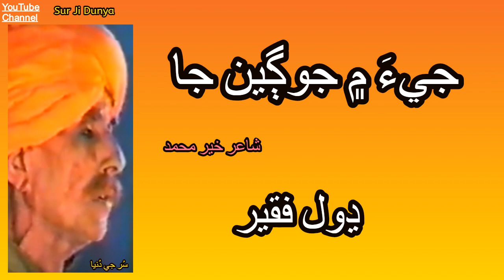Dhol Faqeer | Jea Ma Jogian Ja Poet Khair Muhammad - Sindhi Sufi Kalam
Dhol Faqeer Je Awaz Me Talibul Moula Ji kafi Jea Ma Jogian Ja pahanje dour jo mashoor kalam hyo aj bi tamam ghano maqbool geet ahe . Dhol Faqeer Jo Taluq Tando Alhyar San Ahe Pan Radio Pakisan Hyderabad ja nale ware fankaran manjha hik hua .
 Shah Abdul Latif Bhitai ,Talibul Moula ,Manthar Faqeer, Wali Muhammad Faqeer aee bian sufi shaeran ja kalam gaya.